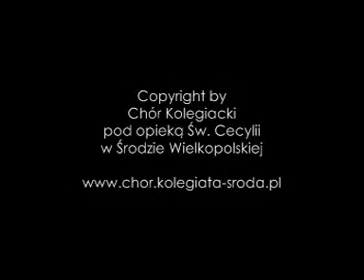CHÓR KOLEGIACKI POD OPIEKĄ ŚW. CECYLII W ŚRODZIE WLKP. - G.F. Haendel - Lascia Ch'io Pianga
Koncert arii i pieśni operowych i operetkowych odbył się 28 lutego 2010 roku w sali Ośrodka Kultury w Środzie Wielkopolskiej. Dyrektor artystyczny, reżyseria - Przemysław Piechocki - dyrygent Chóru i organista Kolegiaty Średzkiej. Chórowi towarzyszyli muzyce w osobach: JOANNA KARPACZ-KOWALKOWSKA - fortepian oraz kwintet smyczkowy Agencji Artystycznej KONCERTOWO w składzie: ANDRE KASZTELAN - I skrzypce, JAN ADAMCZYK -II skrzypce, KAROLINA WAŚCIŃSKA - altówka, AGNIESZKA KOWALCZYK - wiolonczela, GRZEGORZ JARMURZ - kontrabas. Szczegółowe informacje znajdują się na stronie